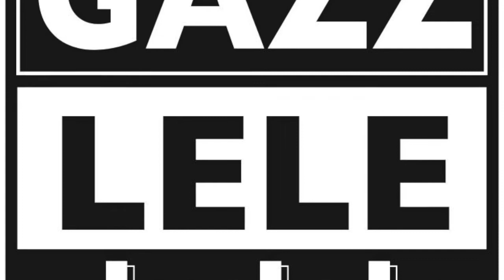【速報】ガズレレの日 ・チケットソールドアウト！ありがとうございます！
2018/11/15リリース！ガズのCD「レッツゴーさあ行こう」詳細はここ